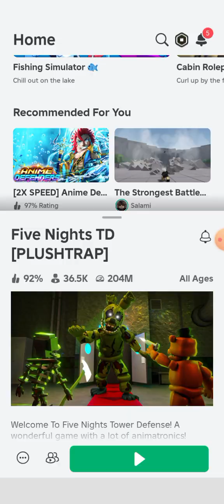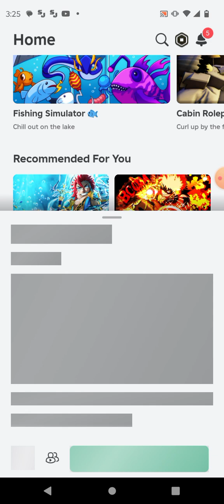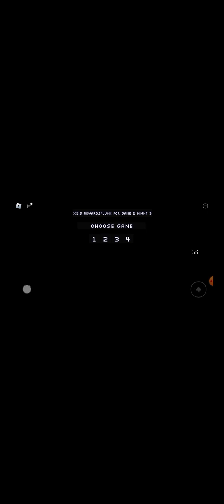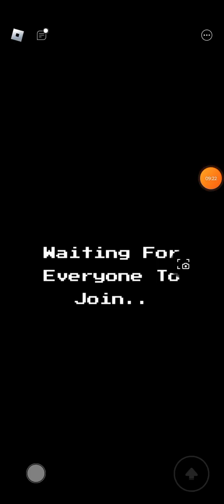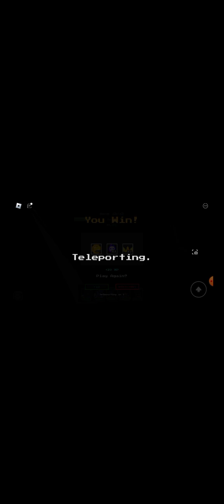FNAF TD gameplay